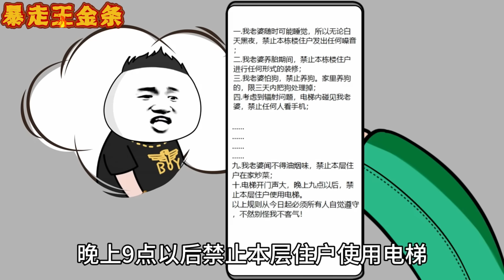【SD動畫】無賴鄰居把酸菜缸放在我家門口，臭氣熏天堪比生化武器，當場給他加點料！ 【暴走王金條】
大家好，我是【暴走王金條】